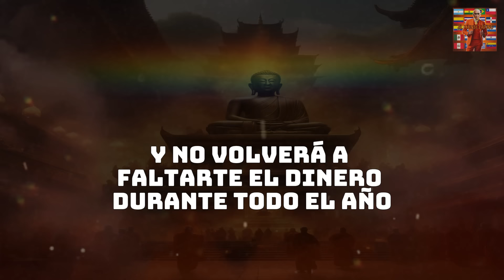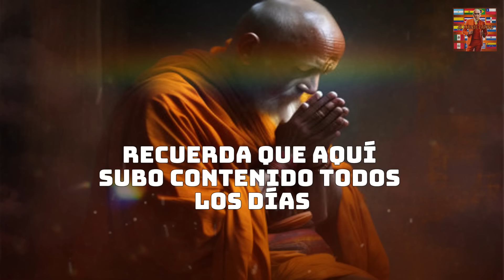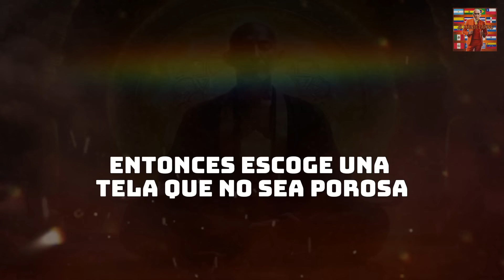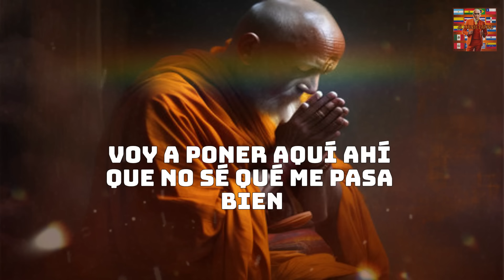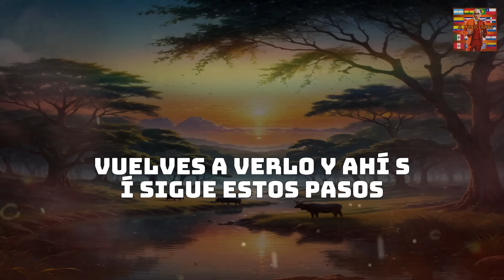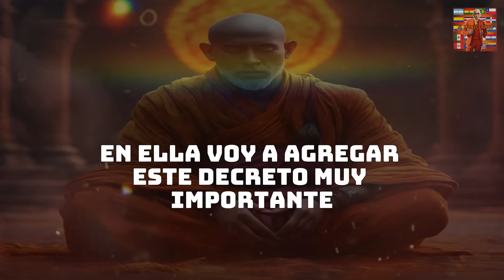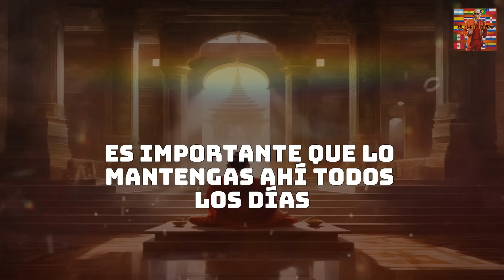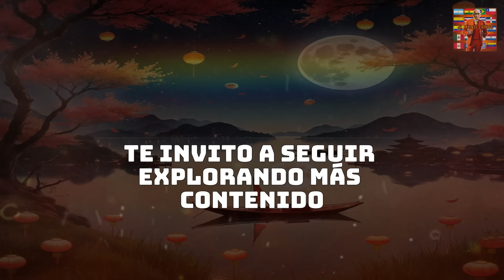llego el DIA 😱HOY 13 de MARZO💥TENDRAS DINERO en TODO EL AÑO si GUARDAS esto BAJO tu cama🧡💛El Monje L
En "El Monje LATINO", exploramos juntos las profundidades del conocimiento, la espiritualidad y la inspiración. Este canal es tu refugio para descubrir enseñanzas atemporales, historias cautivadoras y reflexiones que nutrirán tu alma. Únete a esta comunidad de buscadores de la verdad, donde el aprendizaje se convierte en un viaje iluminador.

🔍 Explora la riqueza de la sabiduría ancestral y contemporánea.
🌈 Sumérgete en historias que tocarán tu corazón y expandirán tu mente.
🕊️ Encuentra la inspiración para iluminar tu propio camino.

¡Aquí, cada vídeo es una puerta hacia la elevación espiritual y el crecimiento personal! 🌌✨

SANTIAGOMATIAS
republica dominicana,
cosas de republica dominicana
rd
republica dominicana
vainas de republica dominicana,
solo se ve en republica dominicana,
tipico de republica dominicana
cosas que no sabias de republica dominicana,
ocurrencias de los dominicanos,
cosas que solo pasan en rd parte 5
marketing digital ganar dinero
marketing digital con hotmart
dinero
ganardinerodesde casa
dinero